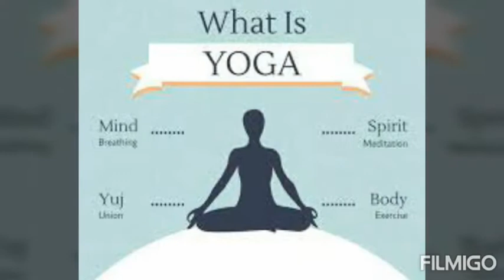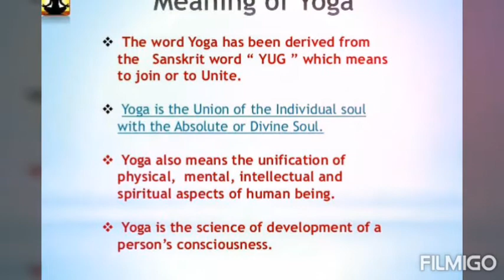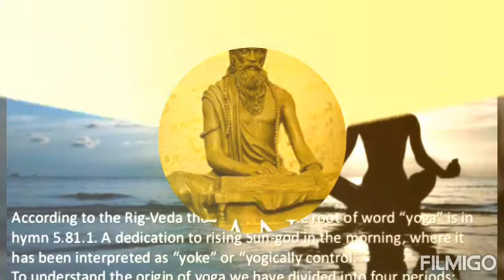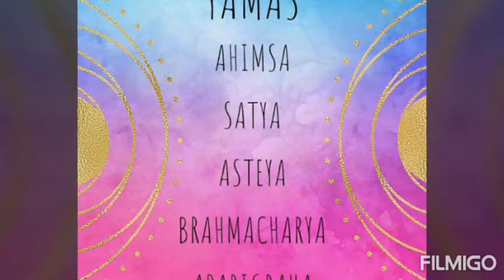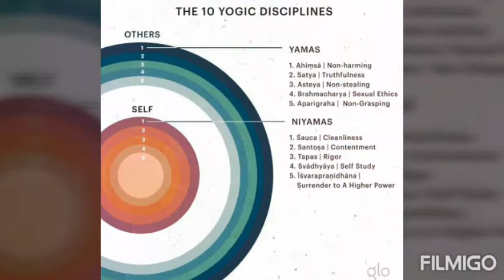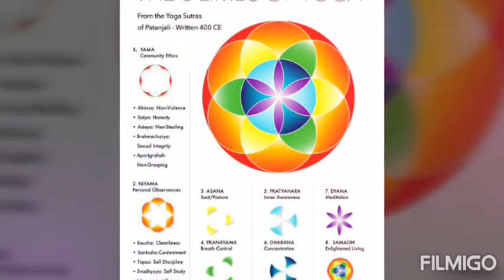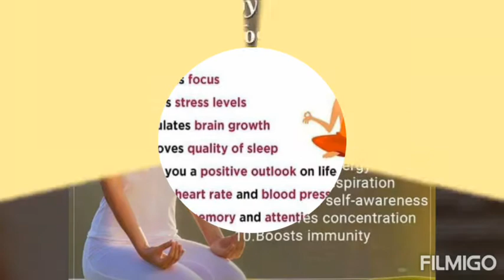YOGFIT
An introductory journey to  YOGA.